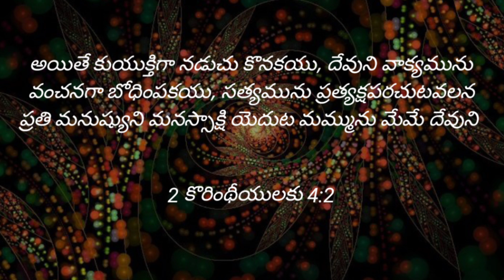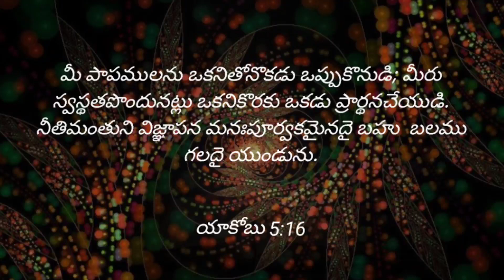telugu Bible verses పరిశుద్ధ గ్రంధం ✝️ దేవుని యాక మాటలు 🙏